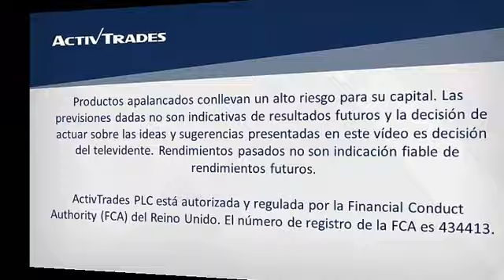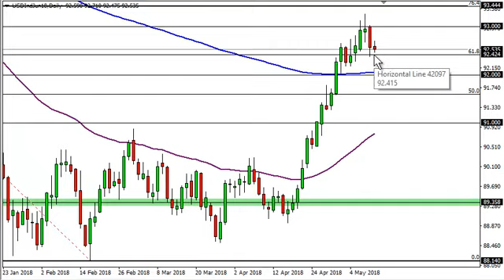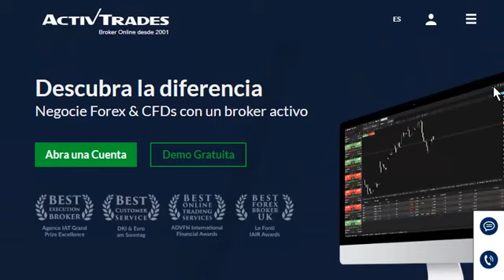11/05/2018 - El oro atrapado en medias móviles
✅ Pruebe las estrategias de negociación en una cuenta de demostración gratuita en tiempo real 11/05/2018 - El oro atrapado en medias móviles 👉 Siga nuestro análisis económico y financiero diario